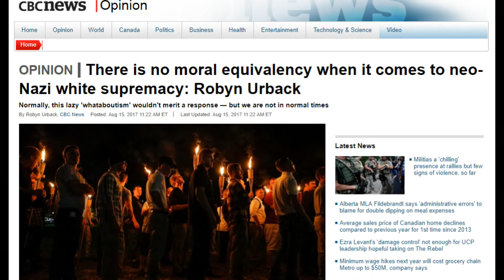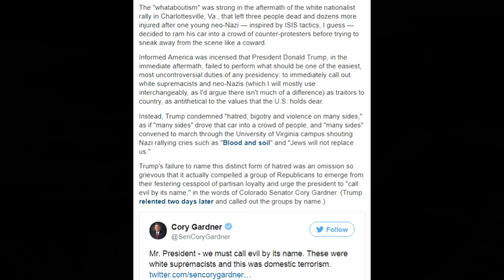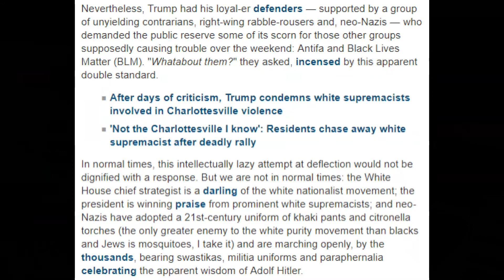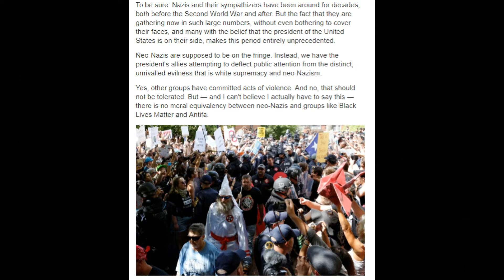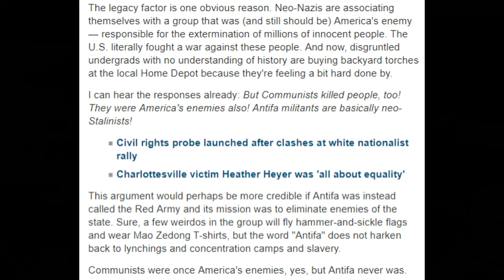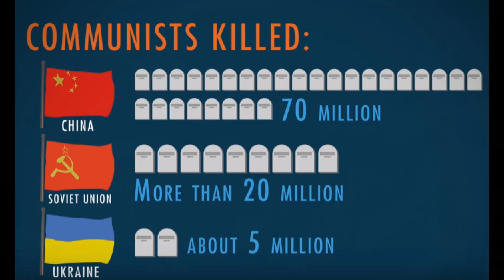Nazism and Communism are both antithetical to Liberty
Nazism and Communism are both antithetical to Liberty    (Link to article below)